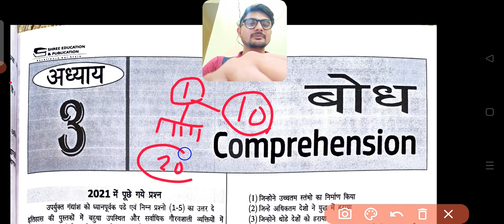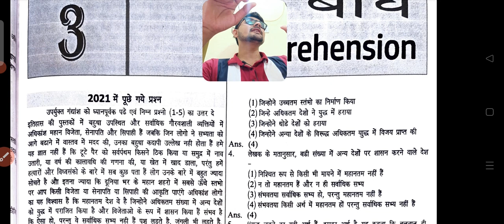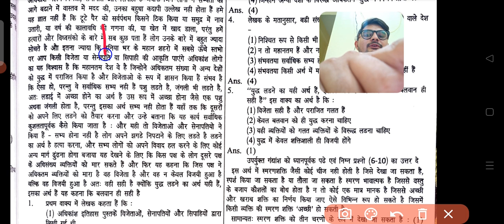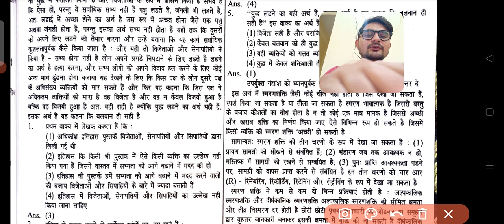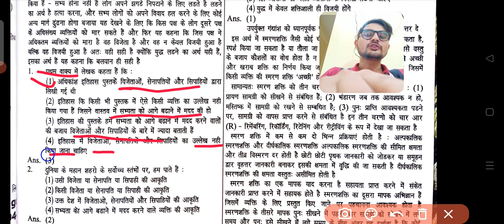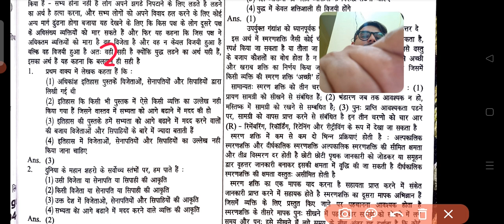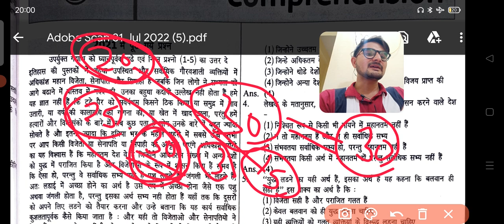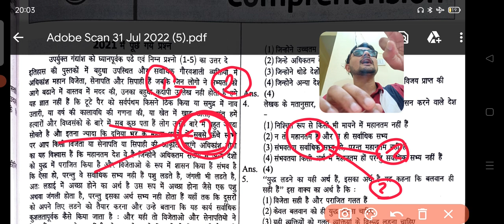UGC NET JRF 2022 ONLINE RC ko solve kaise kare ! computer par online exam me RC kaise solve kare